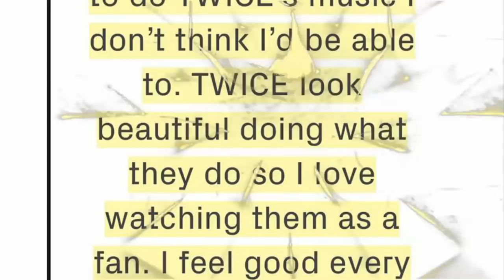171222 TWICE PROFILE UPDATE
171222 TWICE  PROFILE UPDATE